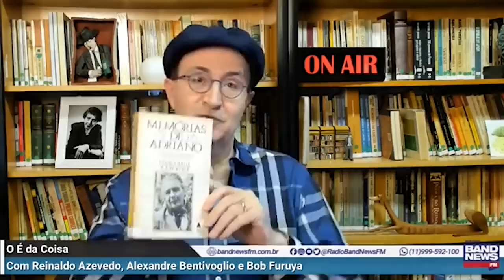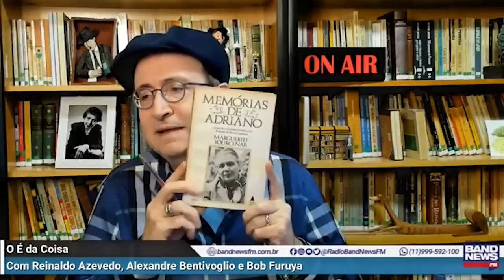Reinaldo: O que realmente é importante para nós